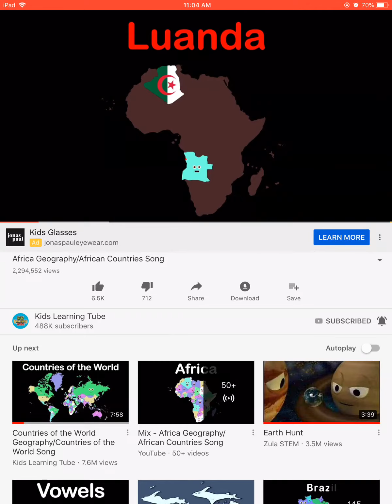Africa by Kids learning tube Congo did not say his capital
Congo did not want to say his capital

Credit to KLT